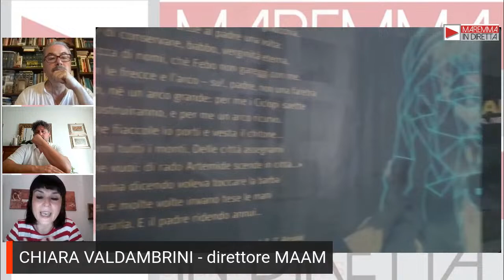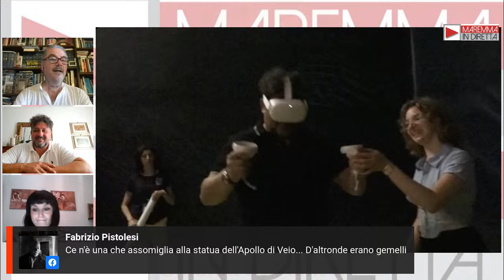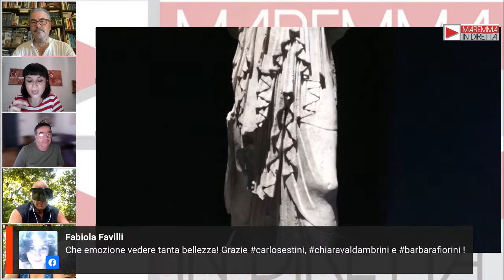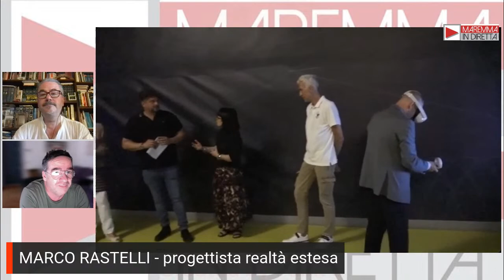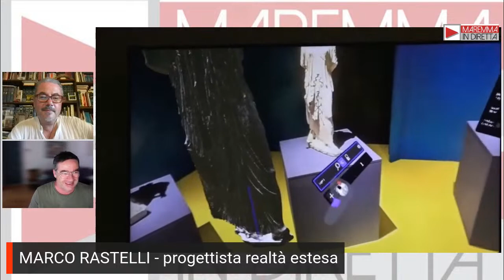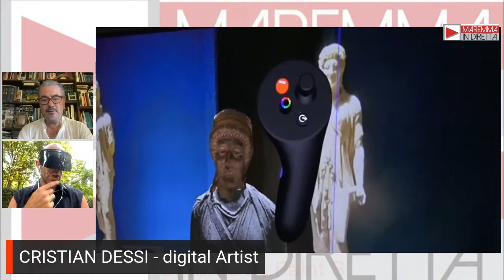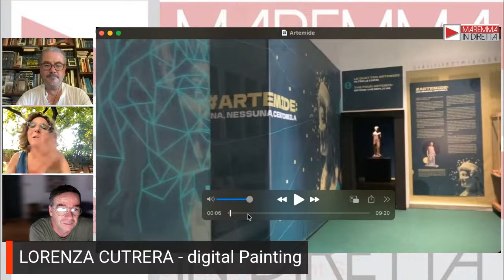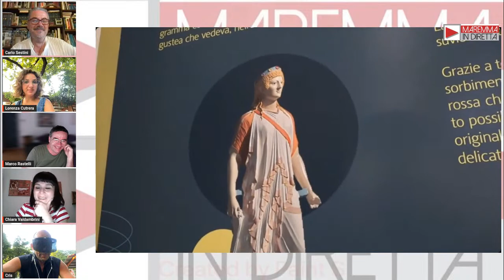La diretta di Maremma in Diretta puntata 683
"ARTEMIDE: UNA, NESSUNA, CENTOMILA - Mostra evento al MAAM. Per la prima volta al mondo 4 Artemidi si riuniscono"
LUCA AGRESTI - assessore alla Cultura Grosseto
CHIARA VALDAMBRINI - direttore MAAM
CRISTIAN DESSI - digital Artist
MARCO RASTELLI - progettista realtà estesa
LORENZA CUTRERA - digital Painting